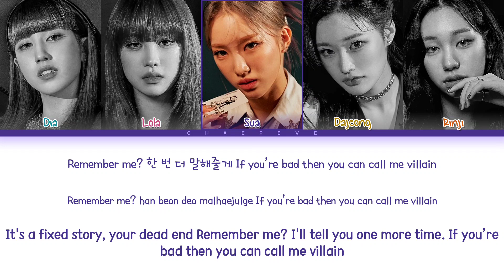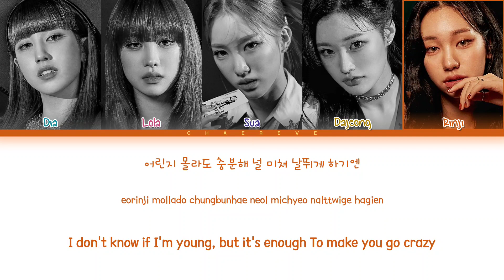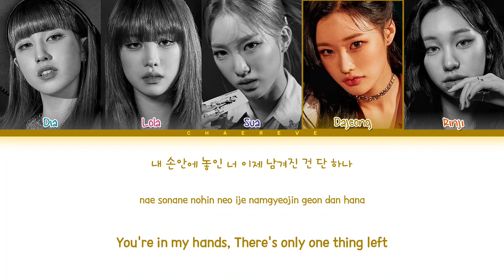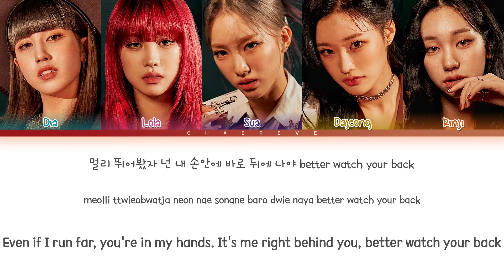PIXY KARMA Lyrics (Color Coded Lyrics)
All Administrated by ALLART Entertainment

• Artist: PIXY
• Song: KARMA
• Album: CHOSEN KARMA
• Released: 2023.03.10